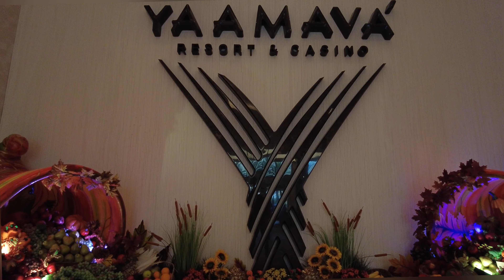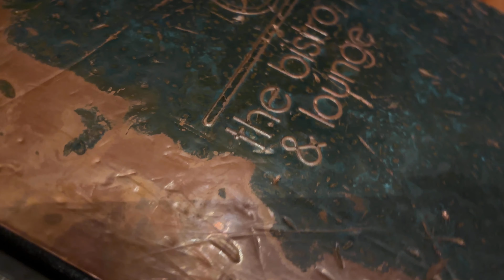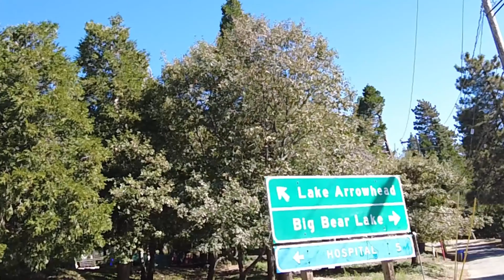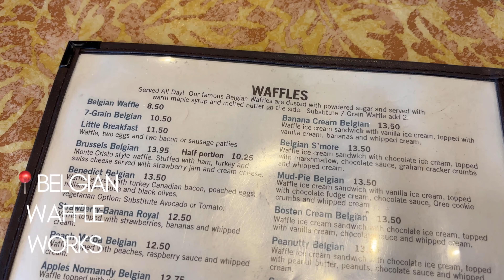Staycationing at Yaamava Resort & Casino | Lake Arrowhead, California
Chill, relaxing staycation in Highland, Ca at Yaamava, formerly San Manuel Casino and taking in the gorgeous views at serene Lake Arrowhead